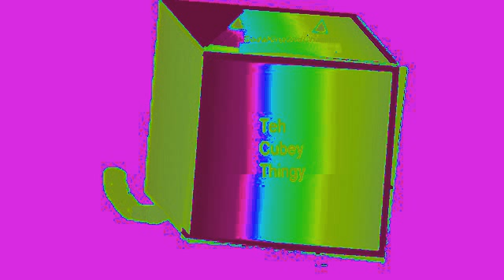7 SK2C Brothers Are In The Crew!